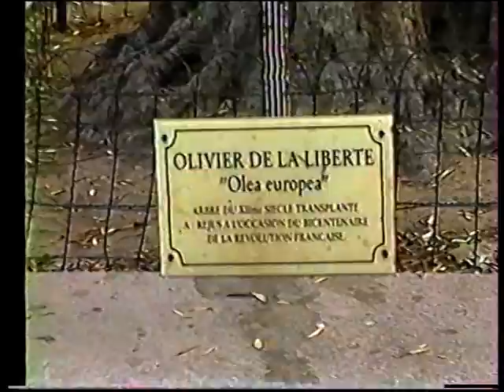FRÉJUS 2004 / Ballade de Gg dans les rues de Fréjus à l'été 2004 ( 2004/07/04 - 14 )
4 au 14 Juillet 2004 .